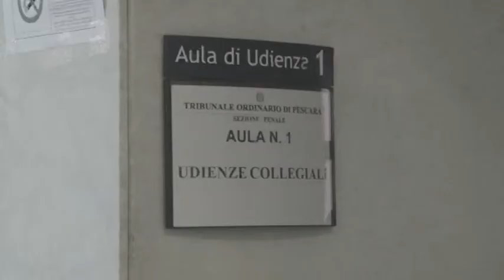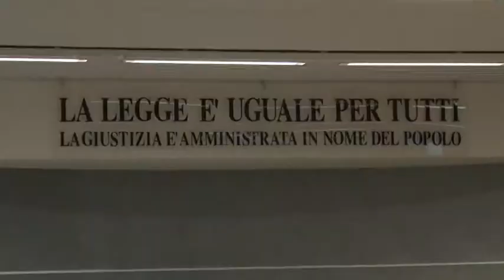Processo Ato. In aula i testi dell'accusa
Torna in aula il processo al "Partito dell'acqua". Questa mattina, hanno riferito alla corte del Tribunale di Pescara i testi della Procura. Tra i 12 imputati nel processo l'ex deputato, ex sindaco di Pianella ed ex presidente dell'Ato Giorgio D'Ambrosio